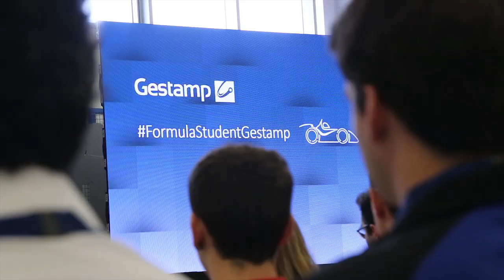FormulaStudentGestamp: Francisco Álvarez, from Gestamp, notes 4 key points of the sponsorship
What are the key points of FormulaStudenGestamp? Francisco Álvarez notes 4: ability to approach new challenges, problem management, agility in learning, honesty and humility.